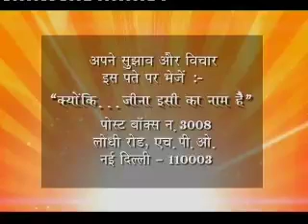Kyunki Jeena Isika naam hai Ep# 219 Part 02